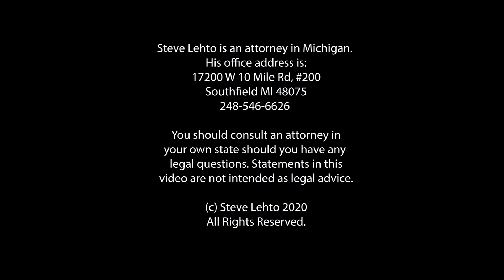Vault: School Hit for Millions in Scam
You'd think people would spot these, but no.